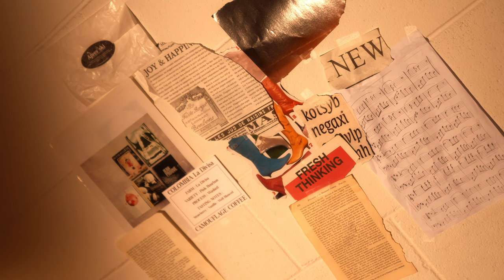용준형 (YONG JUN HYUNG) - 'Beautiful Dystopia' Jacket Behind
용준형 (YONG JUN HYUNG) EP [Beautiful Dystopia]